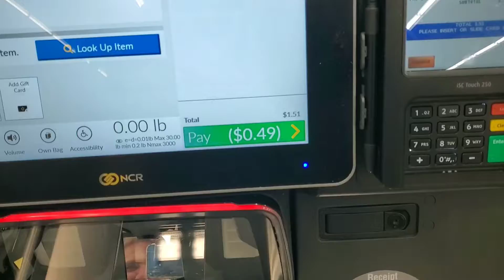Spending a $2 dollar bill at Wallmart